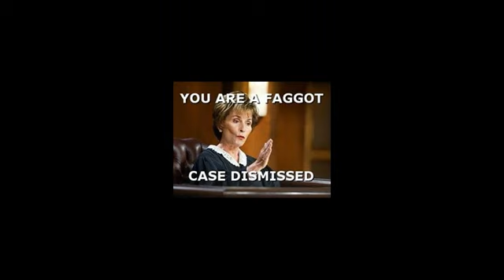some stupid shit we did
yeah this is pretty dumb